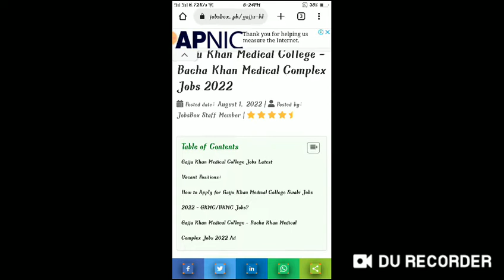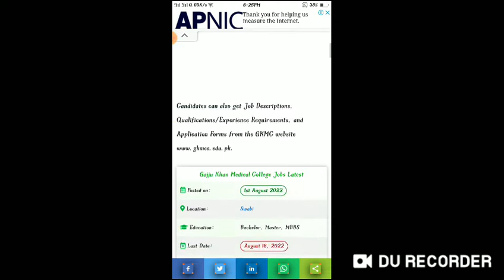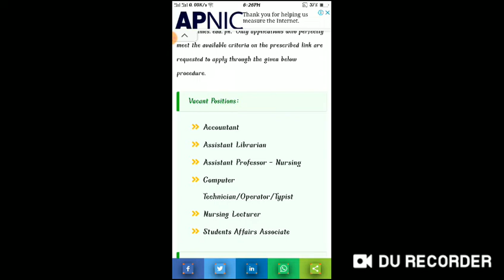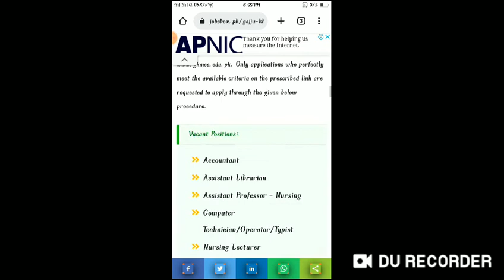Gajju Khan Medical College Bacha Khan Medical Complex Jobs 2022